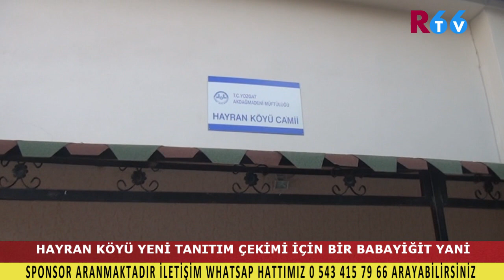Yozgat Akdağmadeni Hayran Köyü Tanıtımı 6,Bölüm